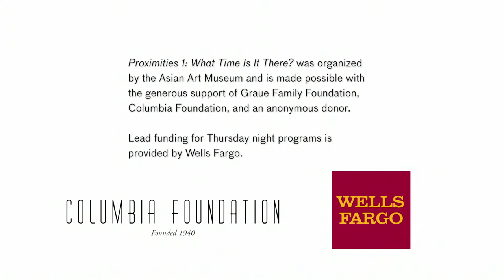Making and Mixing: The Duty Free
The Duty Free was created as the signature cocktail for the opening event of Proximities 1: What Time Is It There? A poppy-red drink garnished with gold and greens, perfumed with coconut, the Duty Free is a drink whose look and scent suggests rum and sweet fruit—a signature tropical drink. It might be the perfect drink for reclining on a chaise-lounge chair by the beach, feeling the island breeze cooling off the mid-day heat.

This collaboration between bartender Daniel Hyatt and artist Andrew Witrak started with a proposition based on the artist's work: what would the illusion of a carefree getaway vacation taste like? Hyatt and Witrak started to develop tonight's specialty cocktail by talking about the experience of vacation from the specific scent of sunscreen to the generic experience of vacation resorts around the world. The discussions led to seeming contradictions: how can a beautiful, lux resort meant to gratify one's desire for relaxation, be a site of tremendous anxiety? What's important about this drink is that the taste belies the look and scent of the cocktail: it suggests rum and bright fruit, yet bitter Campari, the juniper of gin, and just the right amount of lime complete the tart, refined profile.